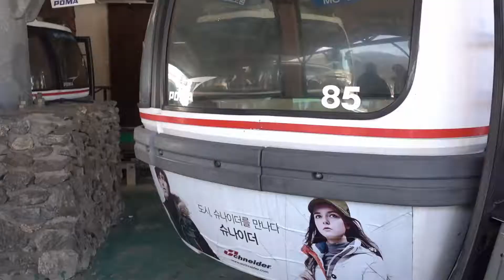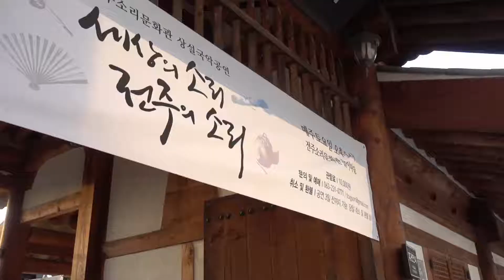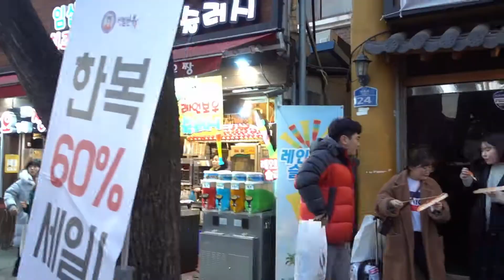邊山半島國立公園、傳統韓屋村｜韓國釜山之旅 Korea Trip to Busan｜Day 1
Please comment my work so I could improve my work even more